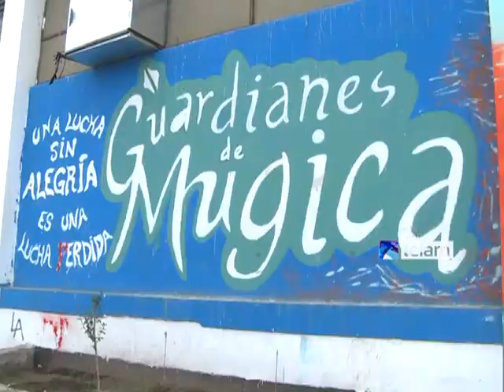Pablo Ferreyra: "La ciudad va a contramano de la política nacional"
El primer candidato a legislador porteño de Alternativa Popular, Pablo Ferreyra, expresó hoy que la lista que encabeza "quiere transformarse en alternativa de gestión para ser mayoría en 2013 y también para pensar la posibilidad de disputar la Ciudad en 2015, ya que la Capital Federal está yendo a contramano de la política nacional".
"El gobierno porteño desarrolla una política efectiva para dar una mano a los sujetos económicos que más tienen y que especulan con el sector inmobiliario, lo que es el principal tema a denunciar", criticó el candidato en la Villa 31, en el marco de una recorrida. En ese sentido, añadió que "el macrismo busca no resolver el problema de la vivienda: Gabriela Michetti (primera aspirante de PRO a senadora nacional) declaró que prefiere que la Villa 31 se escriture, lo que dará pie a un negociado inmobiliario que lleve a una supuesta urbanización que no será tal".
"Alternativa Popular tiene la posibilidad de denunciar cosas que otras fórmulas no señalarán; hay un sector del progresismo que corre detrás de la derecha, como Victoria Donda, Fernando Solanas y hasta Gustavo Vera, quienes confluyeron en la centroderecha". Agregó al respecto que "esos sectores se referenciaban en las políticas sociales, pero perdieron la brújula y hoy dejan desprotegidos no sólo a los votantes sino a los sectores más vulnerables".
"Luchamos contra las políticas habitacionales que tiene el macrismo desde 2008; lo que quieren hacer pasar por políticas fracasadas del gobierno porteño en realidad sirve para encubrir una política neoliberal fuerte que favorece a sectores económicos y negociados inmobiliarios", aseveró Ferreyra, hermano de Mariano, militante del Partido Obrero asesinado en 2010. Agregó que "los habitantes de las villas tienen que poder tomar decisiones sobre lo que pasa en el barrio" y puso de relieve que la lista que lidera procurará "volver a traer a la discusión cuestiones relativas al enorme grado de desigualdad en la Ciudad, sobre todo entre norte y sur".
"Representamos un sector popular que adhiere al gobierno nacional, pero que desde la Ciudad resiste al macrismo desde 2008", concluyó Ferreyra en diálogo con la prensa.